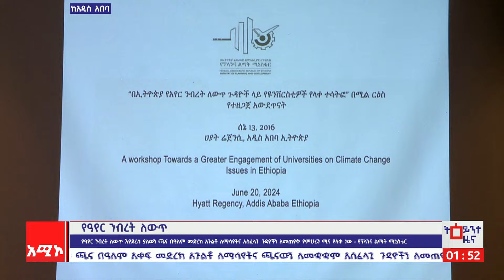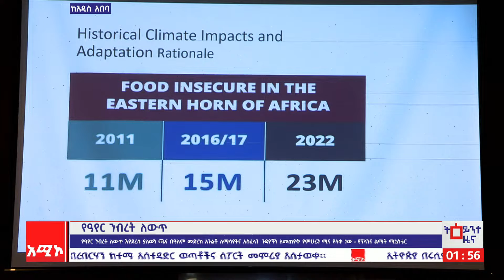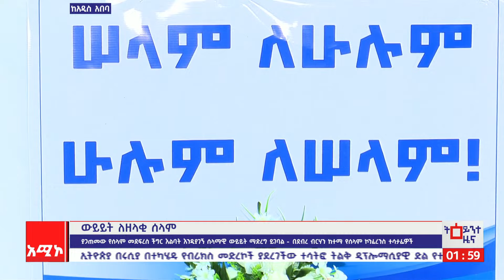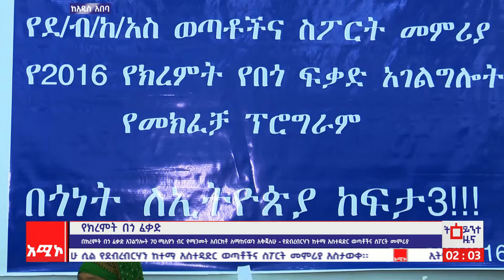አዲስ አበባ ስቱዲዮ ዜና: ሰኔ 13/2016 ዓ.ም (አሚኮ)